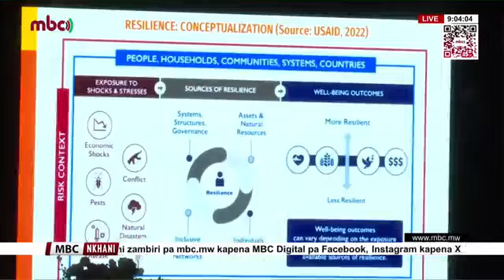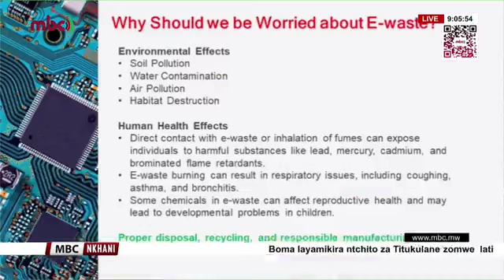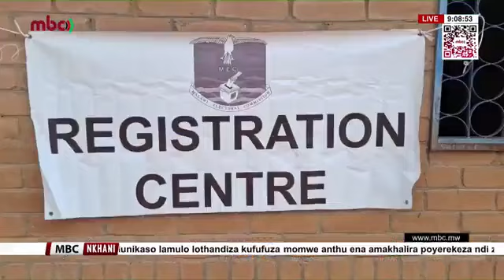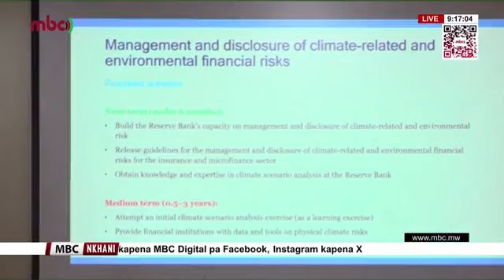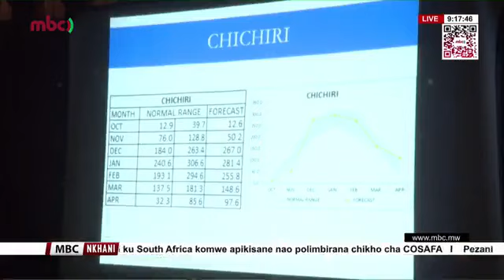Nkhani Mmawa wa lero | 4 December